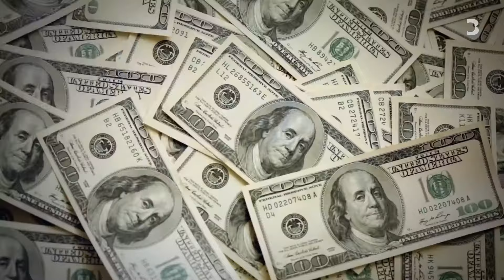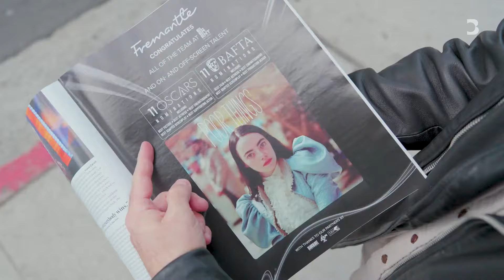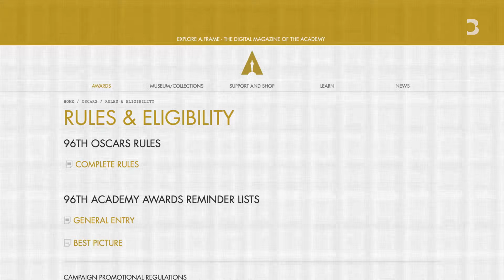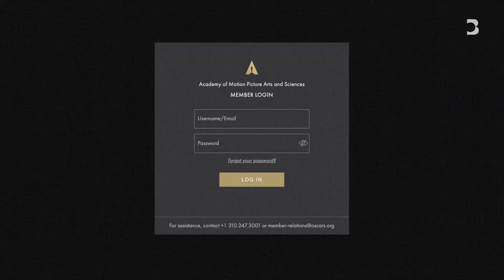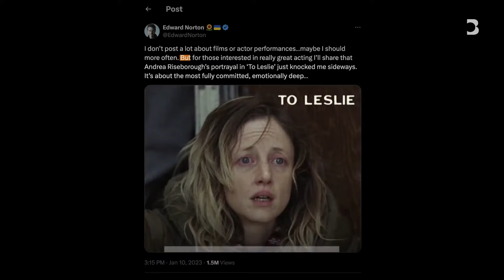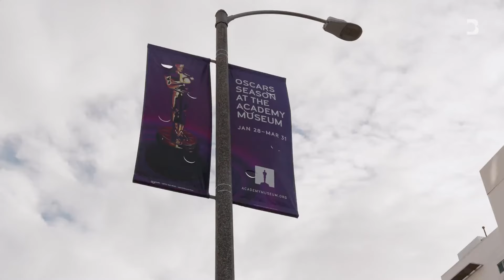¿Cuánto cuesta ganar un Óscar?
Los Óscar son el Super Bowl de las artes y el entretenimiento en más de un sentido. No solo hay una gran audiencia y una gran anticipación por el desfile anual de superestrellas, sino que se gasta una increíble cantidad de dinero en campañas para la victoria. Bloomberg Originals profundiza en lo que realmente se necesita para llevarse un hombrecito dorado a casa.

Obtén acceso ilimitado a Bloomberg.com por $1,99/mes durante los primeros 3 meses